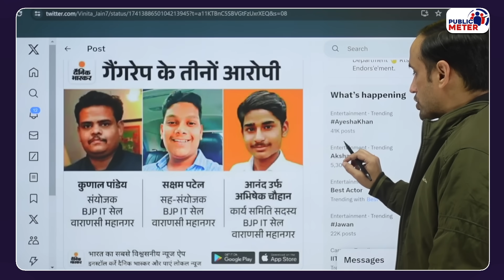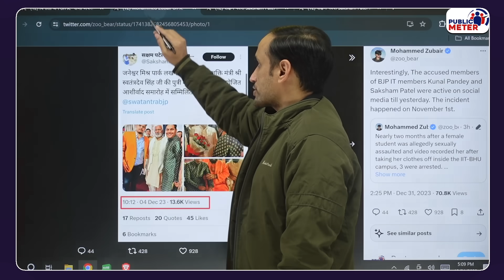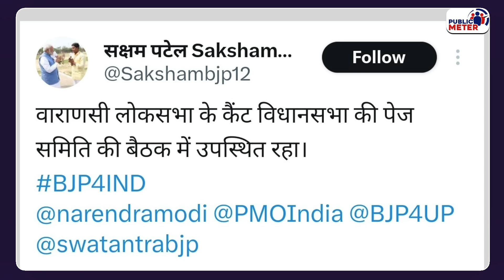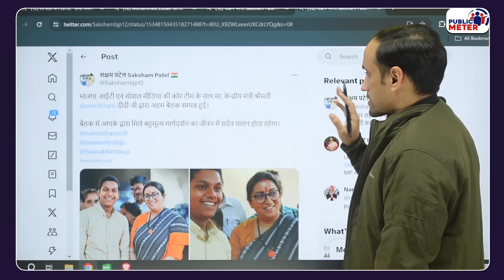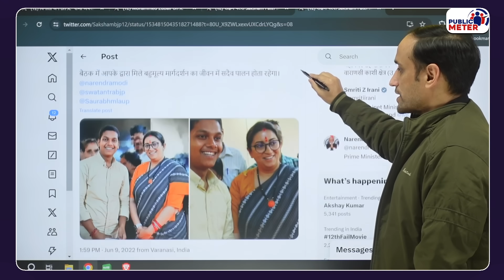Smriti Irani IIT BHU Rape Case आरोपियों पर हुए बड़े खुलासे पर खामोश क्यों? Praveen Gautam Analysis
Opposition leaders have targeted PM Modi and Smriti Irani over the IIT BHU rape accused. Praveen Gautam's analysis on  the questions raised on UP Police regarding the accused associated with the BJP IT Cell?